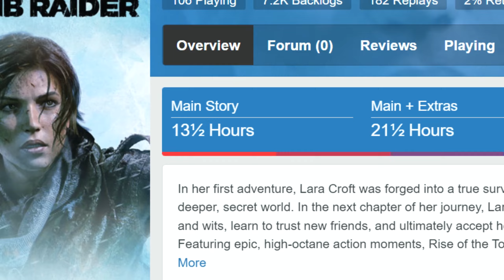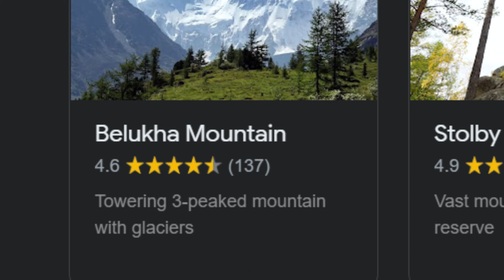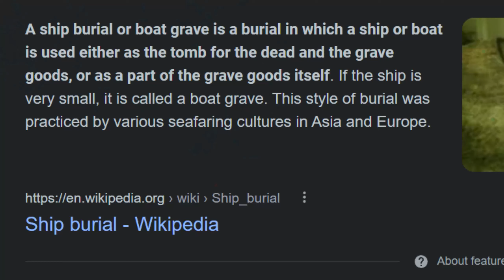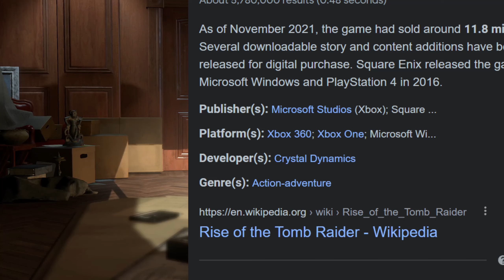I Discover Jesus In Rise Of The Tomb Raider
When you find Jesus, you just know.